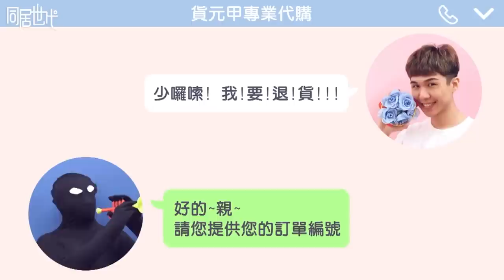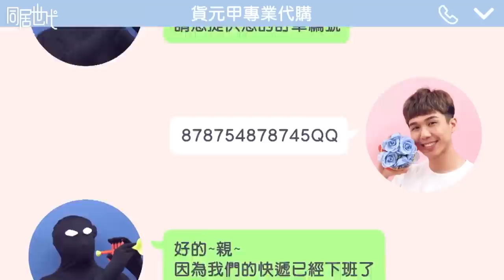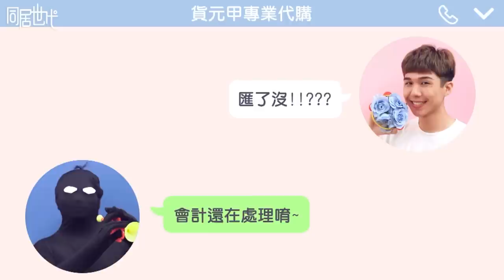小心有詐!下標前請三思! Online Shopping Scams｜EP.16【同居世代】Roommates｜蔡昀達 陳沐青 葉益豪 賴靖雯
天下沒有白吃的午餐!網購還是別貪小便宜呀~